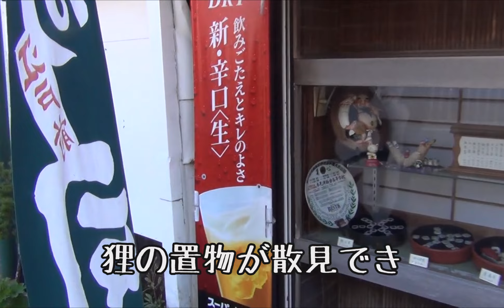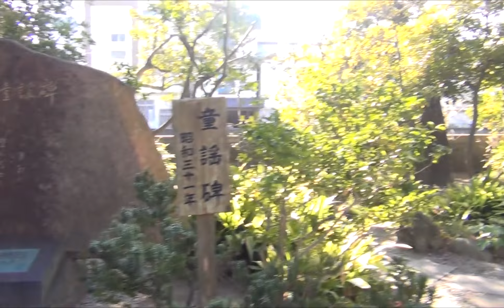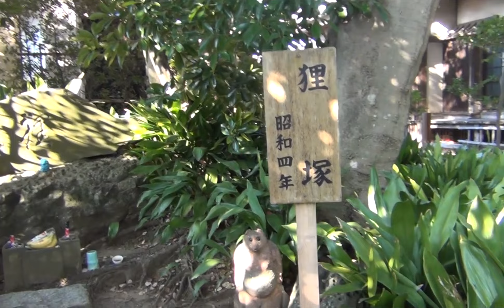しょうじょうじの狸ばやし 證誠寺 絵本読み聞かせ 木更津市・千葉県ディープスポット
童謡「しょうじょうじの狸ばやし」で有名な證誠寺。今回は初の、紙芝居の昔ばなし付き(！)でお届け！
1:26 読み聞かせ 「證誠寺の狸ばやし」